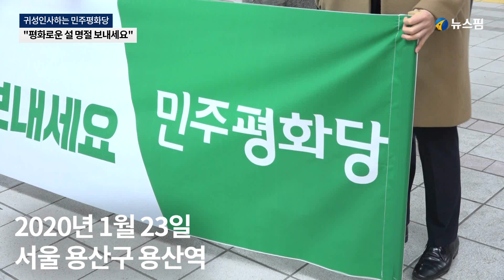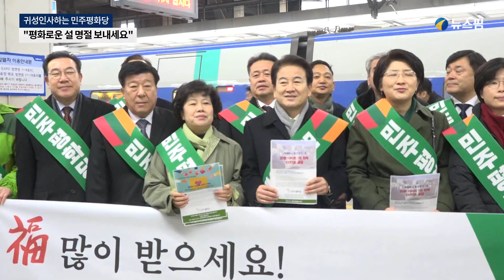귀성 인사하는 민주평화당 의원들, "새해 복 많이 받으세요"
정동영 민주평화당 대표와 의원들이 설 명절 연휴를 하루 앞둔 23일 오전 서울 용산구 용산역을 찾아 설 귀성객들에게 인사를 건넸다.

민주평화당은 ‘평화롭고 즐거운 설 명절 보내세요’란 문구가 적힌 플래카드와 함께 시민들에게 귀성 인사를 했고 열차에 오른 시민들을 향해 손을 흔들며 민심 잡기에 나섰다.